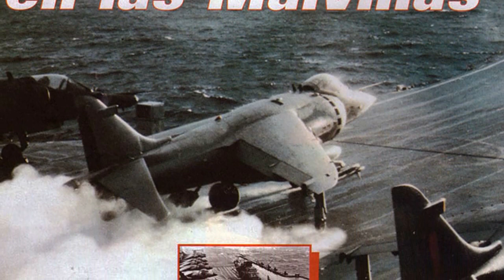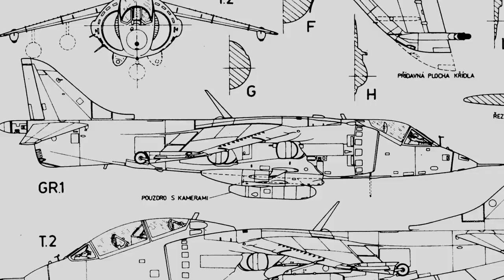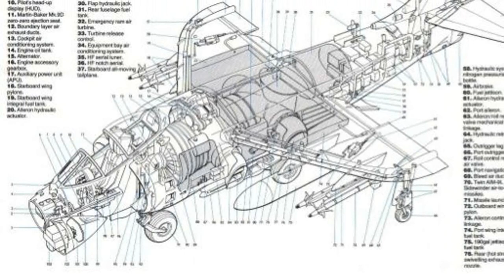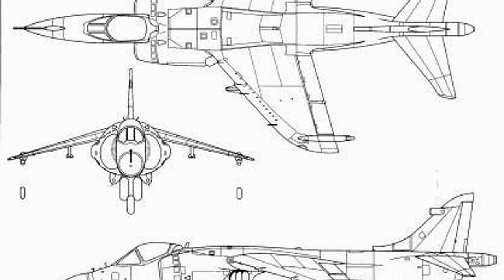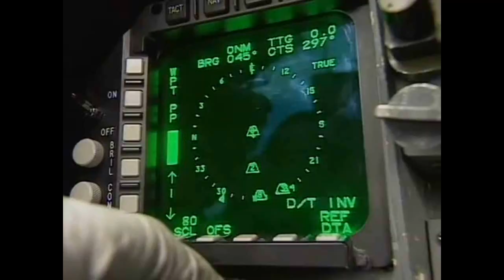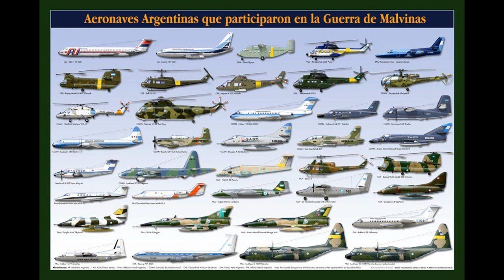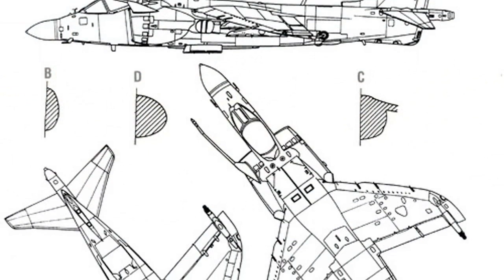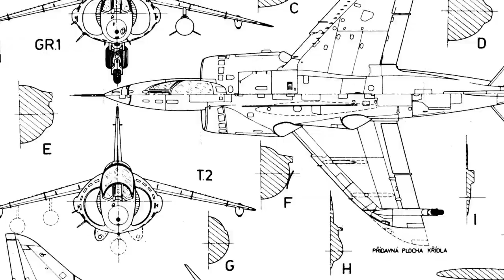Bae Sea Harrier FRS.1 // MALVINAS // Despegue Vertical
El BAE sea harrier FRS.1 .( Shar ) es un avión caza, reconocimiento y ataque embarcado V/STOL, de Despegue Vertical , de la Royal Navy, desarrollado a partir del Hawker Siddeley Harrier de basado en tierra.
Participo en la Guerra de Malvinas y fue conocido como LA MUERTE NEGRA.